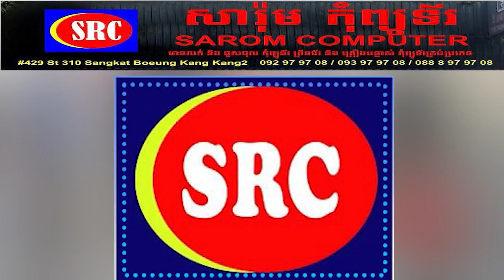រុស្សុីអះអាងពីការដណ្តើម យកទឹកដីថ្មីជាបន្តបន្ទាប់ ខណៈអ៊ុយក្រែន ទទូចសុំយន្តហោះចម្បាំងពីលោកខាងលិច!